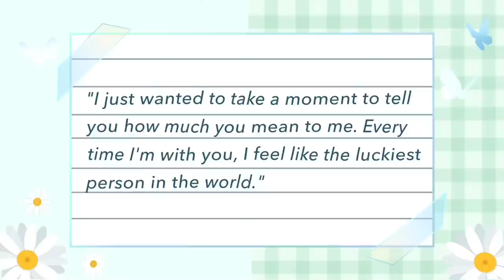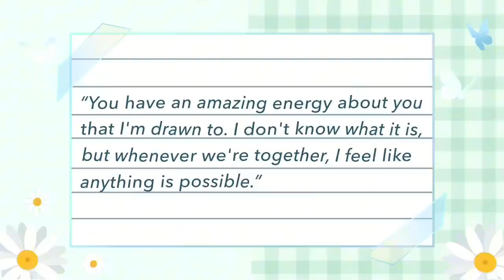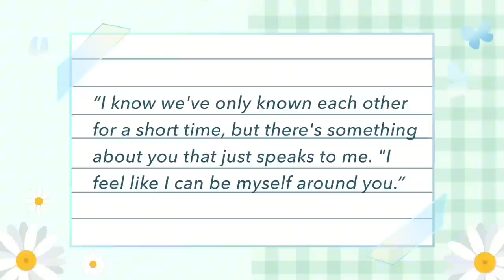3 Phrases To Melt Your Crush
Are you constantly thinking about your crush?  Do you want to know how to make them like this? In psychology, there's a term called reciprocity attraction meaning people are more likely to like those who like them. Whether or not, someone rejects you or not, liking them first is the first step towards getting reciprocated. Why is this video important for mental health? Because the less time you spend thinking and overanalyzing on how to confess to your crush, the faster you can take action.

Let's explore the ins and outs of navigating love and relationships and finding the courage to express your feelings.

If you need more tips on how to make your crush like you back, watch this video too

Writer: Clarisse Delos Reyes
Editor: Morgan Swift
Script Manager: Kelly Soong

References:

Brown, B. (2010). The gifts of imperfection: Let go of who you think you're supposed to be and embrace who you are. Hazelden Publishing.

Fisher, H. (2016). Anatomy of Love: A Natural History of Mating, Marriage, and Why We Stray. W. W. Norton & Company.

Gottman, J. M. (2015). Gottman method couple therapy. In The Handbook of Family Psychology and Therapy (pp. 97-118). Routledge.

Johnson, S. M. (2008). Hold me tight: Seven conversations for a lifetime of love. Little, Brown Spark.